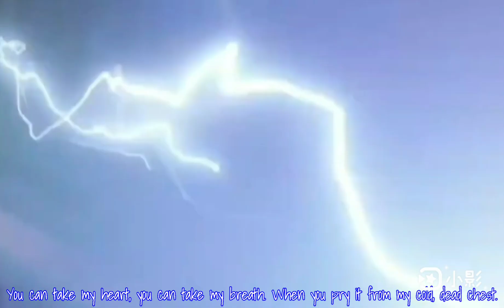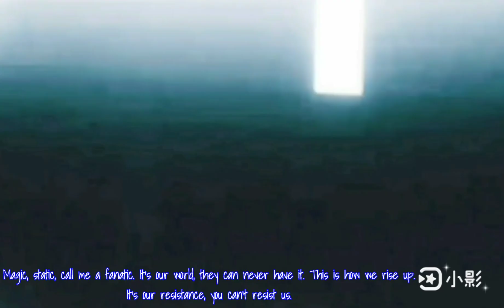【AMV】Beyblade Burst Indigo De La Hoya🧢 The Resistance🎸⚡️ (Eng sub)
Eng sub from LyricFind